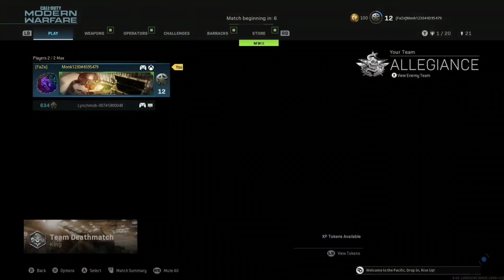Playing MW and clappin some cheeks. (Woah pause)